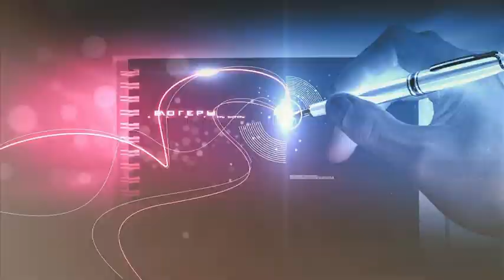Блогеры. «Мәңгілік Ел»